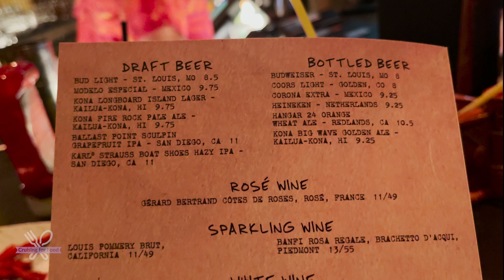TRADER SAM'S ENCHANTED TIKI BAR | DISNEYLAND HOTEL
We had an amazing time at Trader Sam's Enchanted Tiki Bar at the Disneyland Hotel!